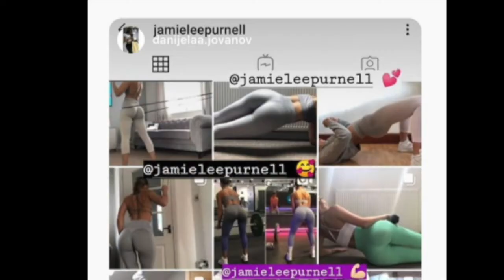Ken Brickley [MacroActive CEO] Introduction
[2 minute intro video for Ken]

Kenneth Brickley
MacroActive
Auckland, New Zealand